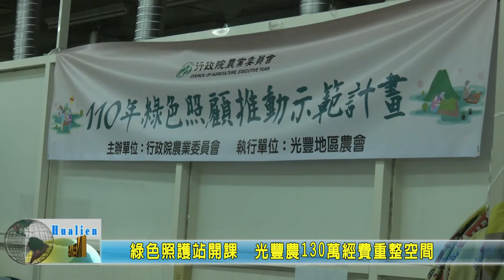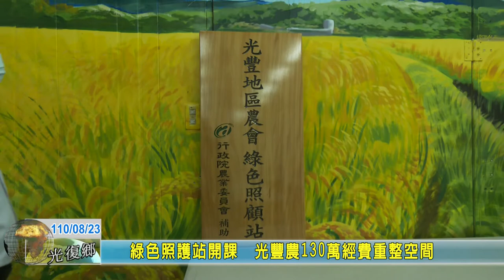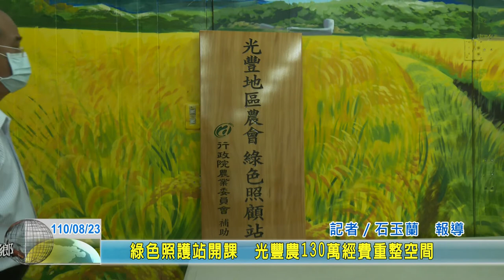20210823 09 綠色照護站開課 光豐農130萬經費重整空間